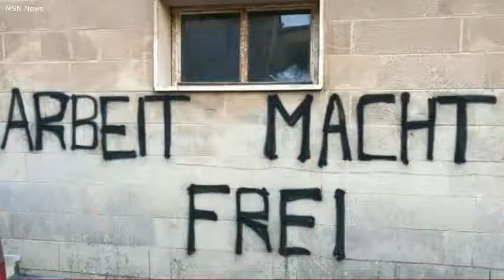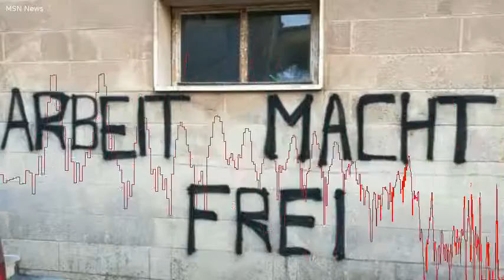Salento, il centro per migranti come Auschwitz: sul muro compare la scritta "Arbeit macht frei"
LECCE - Dai campi di concentramento nazisti al muro di una struttura che accoglie migranti a Maglie (Lecce): la scritta 'Arbeit macht frei' (il lavoro rende liberi)  comparsa nella notte su un edificio in via San Domenico Savio.  Vernice nera e lettere in stampatello per veicolare un messaggio affatto velato, dopo che nei giorni scorsi sui social network alcune persone avevano postato commenti razzisti nei confronti dei migranti nel centro.     La scritta sul muro a Maglie (foto di Sinistra italiana Maglie)Storia quasi identica a quella accaduta ad Alezio (a pochi chilometri di distanza), dove  stato realizzato un altro centro per stranieri in attesa di asilo che ospita 18 persone.  Anche in quel caso la rabbia xenofoba si era manifestata nelle scorse settimane su Facebook e di notte cinque biciclette appoggiate al muro del centro e quotidianamente utilizzate dai migranti sono state bruciate. A Maglie il messaggio anti-migranti  stato invece veicolato dal motto tratto da un romanzo dello scrittore Lorenz Diefenbach, utilizzato per la prima volta dai tedeschi nel campo di Dachau nel 1933.  In seguito la scritta 'Arbeit macht frei' comparve in altre strutture di detenzione, compresa Auschwitz, e nei decenni successivi ha assunto un forte significato simbolico.